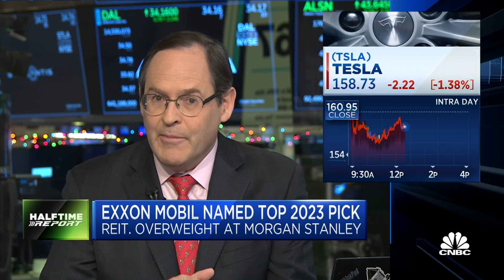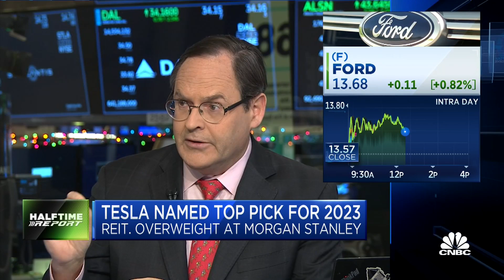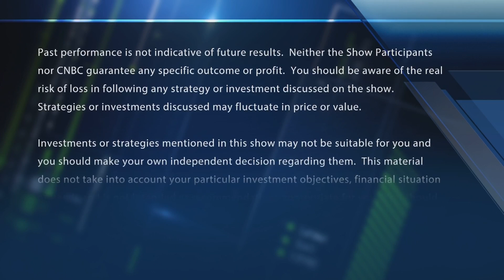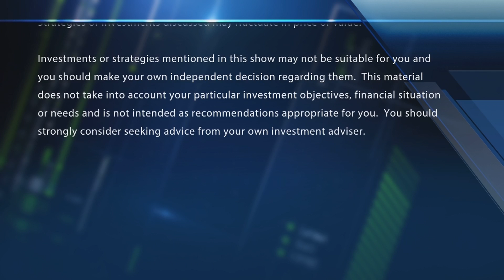Tesla named Top Pick at Morgan Stanley